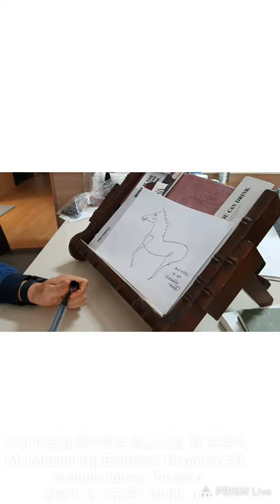나의 머슬업 연습, 말 크로키, 피카소. My Muscle Ups Exercise, Negative #3, Croquis horse Picasso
머슬업 근력 향상을 위해 런닝 60분 후 머슬업 시도와 펄스 그립을통한 네거티브훈련, 마지막에 피카소 말 크로키를 시도한 영상임